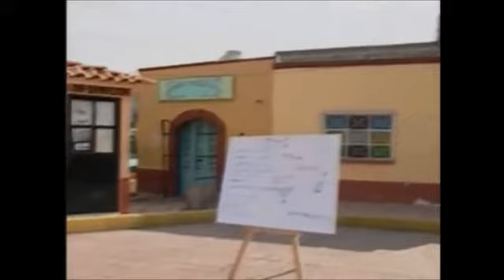A madrasta capitulo 19 parte 1/2